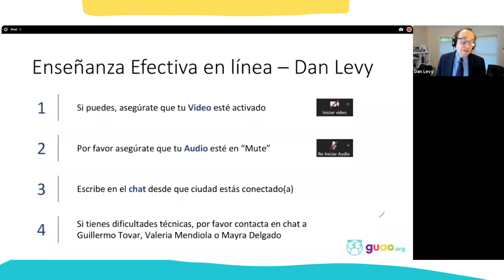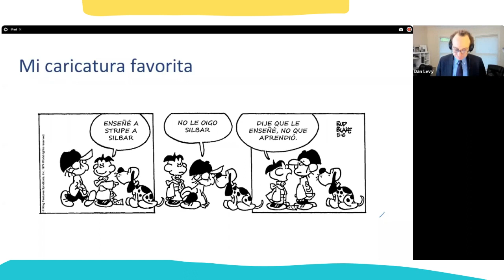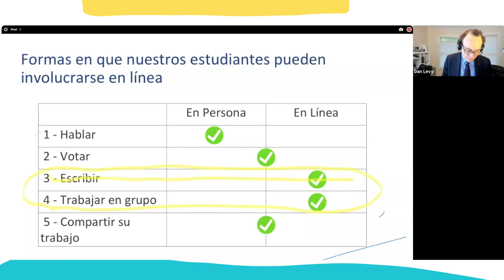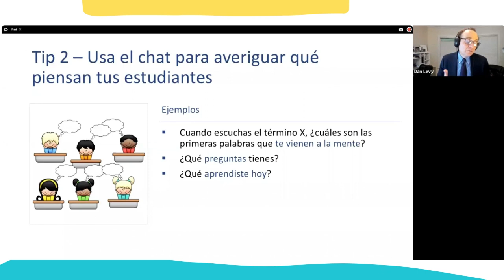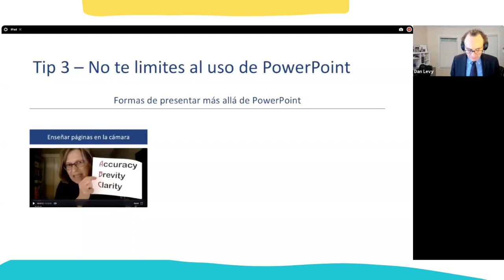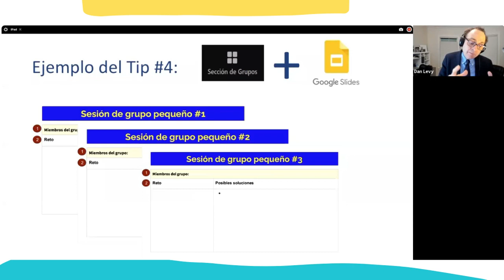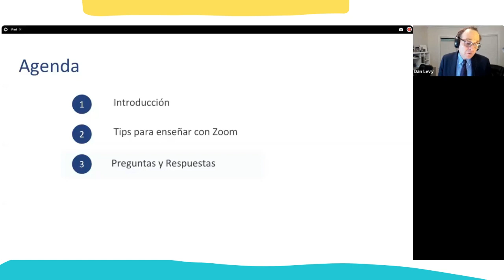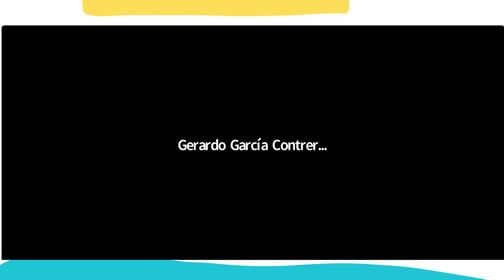🎯 CLAVES para la enseñanza efectiva en plataformas online |Profesor Dan Levy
Dan Levy ha sido docente de la Universidad de Harvard durante más de 15 años, donde ha ocupado varios cargos relacionados con la promoción de la excelencia en la enseñanza y el aprendizaje.

Ha ganado varios premios de enseñanza, incluido el premio David Pickard de Enseñanza y Mentoría de toda la universidad de Harvard. Es autor del libro "¿Cómo enseñar con Zoom?" (versión en inglés  y en español).

Compartió con los docentes asistentes al Webinar que junto con Educación Guao se realizó el 15 de octubre de 2020,  5 claves para mantener la atención de los alumnos en estos tiempos de cambios que nos ha llevado a una educación remota que ha significado un gran desafío y también un gran aprendizaje para el gremio educativo.

Pero esto no quedó ahí, hay muchos tips, ronda de preguntas y respuestas y un grato compartir.